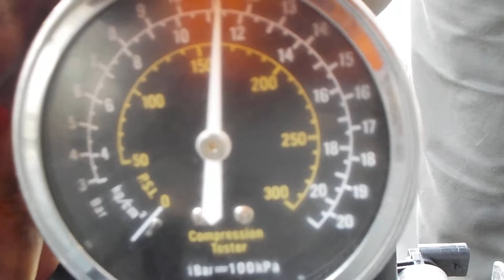Двигатель Skoda для Octavia (A5 1Z-) 2004-2013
Описание двигателя Двигатель Skoda для Octavia (A5 1Z-) 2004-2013
1.8Л. 16V ТУРБО 2008Г. КОМПРЕССИЯ: 1Ц:13 2Ц:13 3Ц:12 4Ц:10 BZB